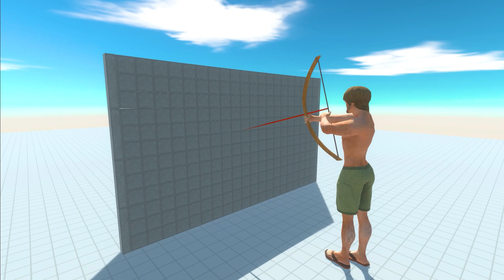Remastered TREX vs Giganic Every Unit